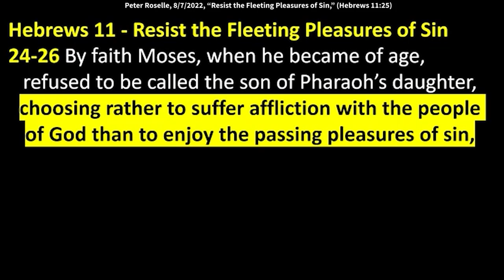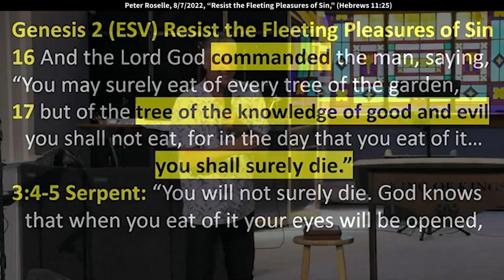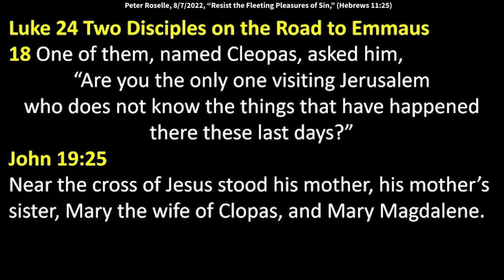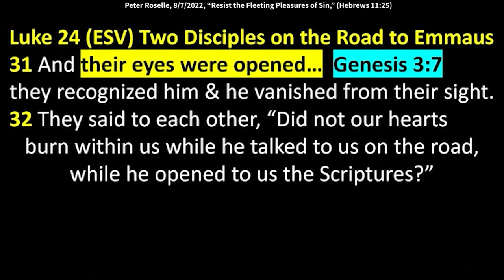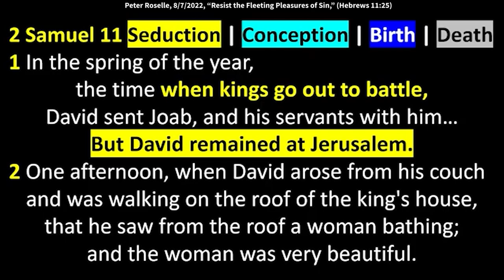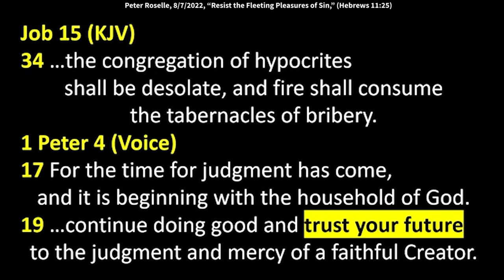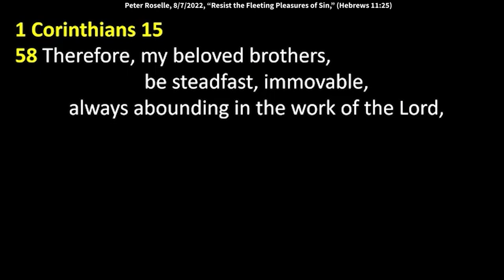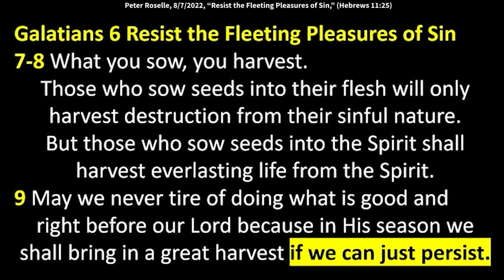Peter Roselle: Resist the Fleeting Pleasures of Sin (Hebrews 11:25)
Peter Roselle: Resist the Fleeting Pleasures of Sin (Hebrews 11:25)
Peter speaks at King of Kings Worship Center on August 7, 2022. Text verses, Hebrews 11:24-26 “By faith Moses, when he became of age, refused to be called the son of Pharaoh’s daughter, choosing rather to suffer affliction with the people of God than to enjoy the passing pleasures of sin, esteeming the reproach of Christ greater riches than the treasures in Egypt; for he looked to the reward.”

Hebrews 11
1 Now, faith is the substance of things hoped for, the evidence of things not seen. [Delayed gratification]

Genesis 2 (ESV)
16 And the Lord God commanded the man, saying, “You may surely eat of every tree of the garden,
17 but of the tree of the knowledge of good and evil you shall not eat, for in the day that you eat of it… you shall surely die.”

Genesis 3 (ESV)
4-5 Serpent: “You will not surely die. God knows that when you eat of it your eyes will be opened, and you will be like God, knowing good and evil.”
7-8 The eyes of both of them were opened. They knew they were naked.  Adam and Eve hid themselves from the presence of the Lord God among the trees of the garden.
9-10 God called to Adam and said to him, “Where are you?” Adam said, “I heard Your voice in the garden, and I was afraid because I was naked; and I hid myself.”

Luke 24 (ESV) Two Disciples on the Road to Emmaus
28 So they drew near to the village to which they were going. He acted as if he were going farther,
29 but they urged him strongly, saying, “Stay with us, for it is toward evening and the day is now far spent.” So he went in to stay with them.
30 When he was at table with them, he took the bread and blessed and broke it and gave it to them.
31 And their eyes were opened… they recognized him & he vanished from their sight.
32 They said to each other, “Did not our hearts burn within us while he talked to us on the road, while he opened to us the Scriptures?”
35 Then they told what had happened on the road, and how he was known to them in the breaking of the bread.

James 1 Seduction | Conception | Birth | Death
13 "No one who is tempted should ever be confused and say that God is testing him. The One who created us is free from evil and can’t be tempted, so He doesn’t tempt anyone.
14-15 When a person is carried away with desire, lured by lust, and when desire becomes the focus
and takes control, it gives birth to sin. When sin is fully grown, it produces death."

2 Samuel 11 Seduction | Conception | Birth | Death
1 In the spring of the year, the time when kings go out to battle, David sent Joab, and his servants with him…But David remained at Jerusalem.
2 One afternoon, when David arose from his couch and was walking on the roof of the king's house, that he saw from the roof a woman bathing; and the woman was very beautiful.

The same man who…
• Killed Goliath & drove demons out of Saul
• Refused the chance to kill Saul in the cave
• Was persuaded by Abigail not to kill Nabal
• Wrote more Psalms than any other composer
• Prophesied the crucifixion (Psalm 22)
• Conquered Jerusalem and returned the ark
• Is second only to Jesus as subject of biblical writing
• Was promised by God his son’s eternal reign (2 Sam 7:13)
Could NOT handle the knowledge of good and evil

2 Samuel 11 Seduction | Conception | Birth | Death
3 And David sent and inquired about the woman. And one said, “Is not this Bathsheba, the daughter of Eliam, the wife of Uriah the Hittite?”
4 So David sent messengers and took her, and she came to him, and he lay with her. Then she returned to her house.
5 And the woman conceived, and she sent and told David, “I am pregnant.”

24 Then the archers shot arrows at your servants from the wall, and some of the king’s men died. Moreover, your servant Uriah the Hittite is dead.”
26 When Uriah’s wife heard that her husband was dead, she mourned for him. After the time of mourning was over, David had her brought to his house. She became his wife and bore him a son.
But the thing David had done displeased the Lord.

1 Corinthians 15
58 Therefore, my beloved brothers, be steadfast, immovable, always abounding in the work of the Lord, knowing that in the Lord your labor is not in vain.

2 Corinthians 7
9-10 You felt the sorrow that God had intended, and so were not harmed in any way by us. Godly sorrow brings repentance that leads to salvation without regret; worldly sorrow brings death.

Galatians 5 Resist the Fleeting Pleasures of Sin
16-17 Here’s my instruction: walk in the Spirit, and let the Spirit bring order to your life. If you do, you will never give in to your selfish and sinful cravings.